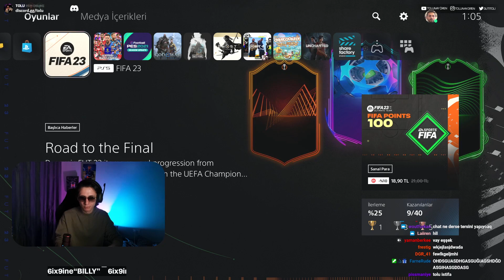Tolunay PENALTIYI ATAMAYINCA FİFA'YI SİLİYOR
tolnay ören fifa oynuyor penaltıyı kaçırınca sinirlenip fifayı siliyor.